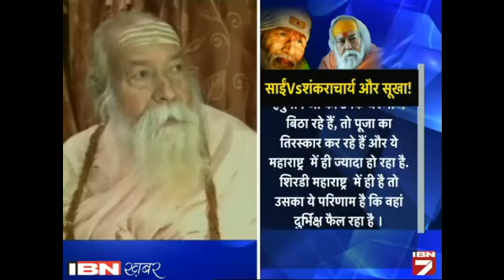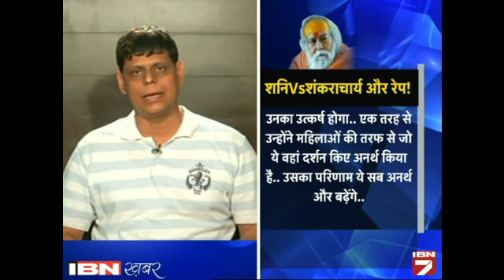Kya Shankracharya Ko Sukhe Aur Rape Ke Liye Sai-Shani Puja Ko Jimmedar Tharana Sahi Hai?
आईबीएन7 के खास प्राइम टाइम शो 'हम तो पूछेंगे' में आज चर्चा के लिए सवाल था कि क्या शंकराचार्य का सूखे और रेप के लिए साईं-शनि पूजा को जिम्मेदार ठहराना सही है? इस मसले पर आईबीएन7 के साथ  ज्योतिषाचार्य और शंकराचार्य के प्रवक्ता राज कुमार शास्त्री, साईं बाबा ट्रस्ट के प्रमुख हरीश अबरोल, धर्म उपदेशक और शंकराचार्य के समर्थक एचएस रावत, धर्म प्रचारक जेके बेनिवाल, तर्कशास्त्री विकास नौटियाल, समाजसेविका रंजना कुमारी और मुस्लिम महिला आंदोलन की सह संस्थापक जकिया सोमान जुड़ीं। चर्चा देखने के लिए वीडियो देखें।